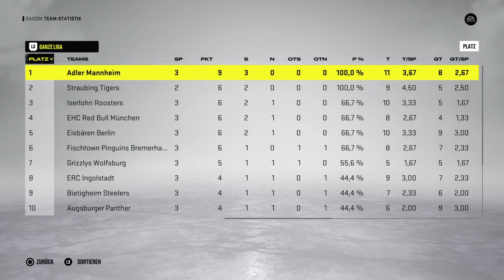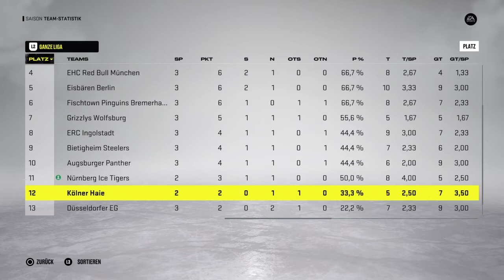NHL™ 22 DEL #2 Nürnberger Ice Tigers vs Mannheim Adler